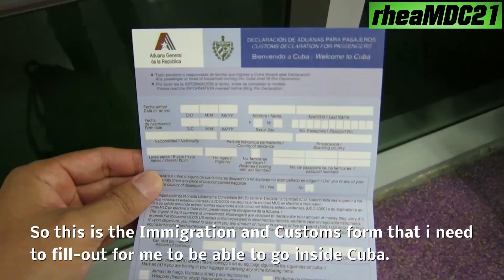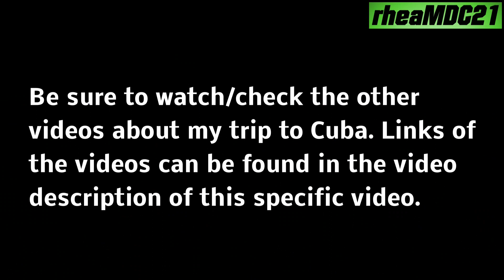Travel to Cuba: The tallest building in Cuba - View of Havana at night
My Trip to CUBA - An American Citizen went to CUBA (Highlights VOL. 1), click the link.

My Trip to CUBA - An American Citizen went to CUBA (Highlights VOL. 2), click the link.

My Trip to CUBA - An American Citizen went to CUBA (Highlights VOL. 3), click the link.

Driving along Malecon in Havana, CUBA on a pink 1960 Chevy Impala, click the link.

View of Havana, CUBA from the lighthouse, click the link.

Cuban School Kids in the town of Caibarien singing Guantanamers, click the link.

Driving Around in Havana Part 1, click the link.

Driving Around in Havana PART 2, click the link.

John Lennon's Statue in Havana, CUBA, click the link.

Plaza de Revolucion in Havana, CUBA, click the link.

Comandante Che Guevara Memorial in Santa Clara, CUBA, click the link.

Dancing CUBAN Mambo, click the link.

Trip to the small town of Caibarien, CUBA, click the link.

Riding a CUBAN Steam Engine Train, click the link.

Cuban Night Life in Hotel Las Dunas, click the link.

My Trip to CUBA - Video Highlights Vol. 4, click the link.

Camilo Cienfuegos' Hometown, click the link.

Artwork Gallery in Caibarien + A Walk Around in the municipality, click the link.

Quizas Quizas Quizas Cuban Music Live, click the link.

Cuban RAP, click the link.

Casa Fuster in Havana, click the link.

Piquete Band in Santa Clara, click the link.

Smoking a 100% pure Cuban Cigar, click the link.

Melia Las Dunas Beach and Pool Resort, click the link.

Melia Las Dunas Beach and Pool Resort (PART 2), click the link.

Melia Las Dunas Beach and Pool Resort (PART 3), click the link.

Wandering in La Habana, CUBA, click the link.

Wandering in La Habana, CUBA Part 2, click the link.

Wandering in Caibarien, CUBA, click the link.

My hotel in Havana, CUBA. Hotel Melia Cohiba, click the link.

Wandering in Santa Clara, CUBA, click the link.

Cuban Vintage Cars, click the link.

Meeting a CUBAN Actor/Model, click the link.

Pier in Havana, CUBA, click the link.

Freedom of Religion in CUBA? Click the link.

A Fortune Teller in CUBA, click the link.

A 100% Cuban Real Talk, click the link.

Exploring the town of Remedios, click the link.

Going to CUBA from Miami, click the link.